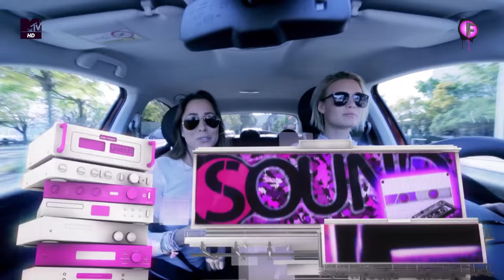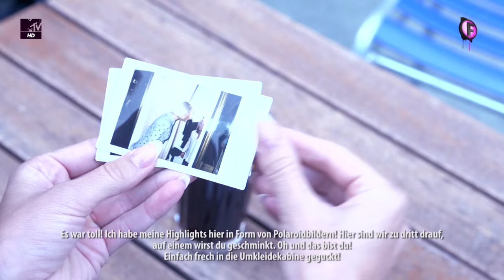FreakishTV on the road with Dominique Rinderknecht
FreakishTV and Fiat Switzerland launched a competition to find your best Carselfie! Together with the winner Lara and Ex-Miss Switzerland Dominique Rinderknecht we spent a day.

the weekly modern tv-magazine on MTV, TELE TOP & VIVA TV

Carselfie Day with Dominique Rinderknecht
Switzerland
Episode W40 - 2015